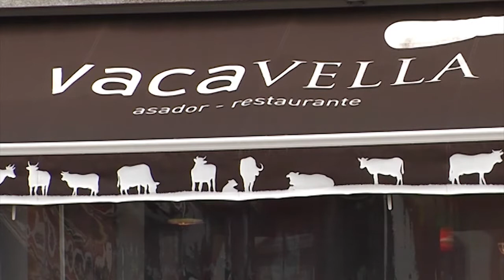Escola de pais: Vista y oído sufren con las nuevas tecnologías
Cómo inciden las nuevas tecnologías en los problemas visuales y auditivos a edades tempranas es el tema del que hablan, por la izquierda, el otorrinolaringólogo Torcuato Labella, Concha Lavid, directora de Aprenderaeducar.org Galicia, y Manuel Fernández Hermo, optometrista.